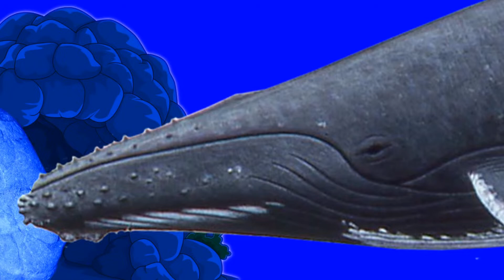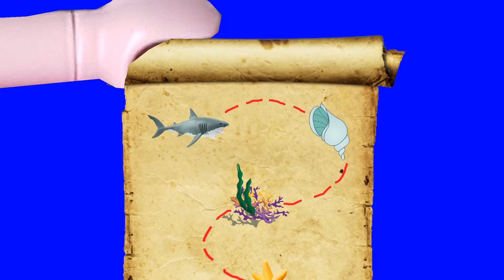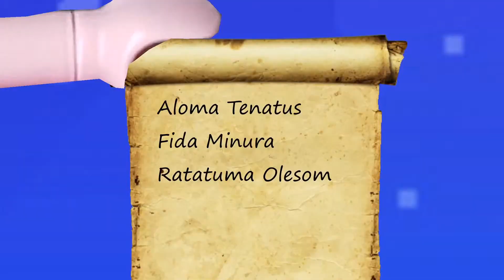Kopie von Playmobil Film | Die Meerjungfrau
Playmobil Film | Die Meerjungfrau. Viel Spass!

Folgt uns auch auf Tiktok

Wollt ihr das Video Unterstützen hinterlasst eine Bewertung und schreibt
ein Kommentar.